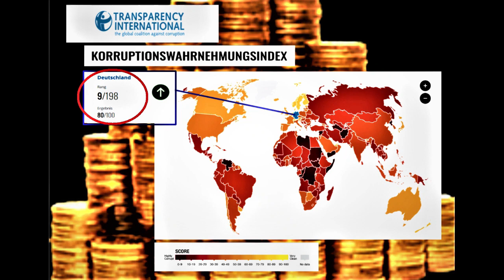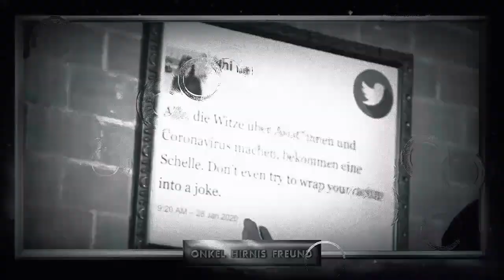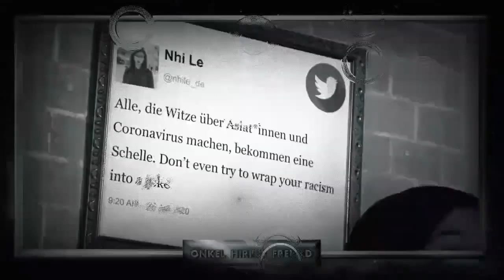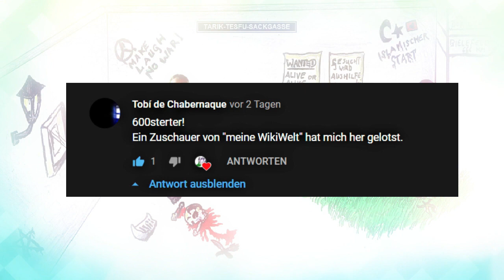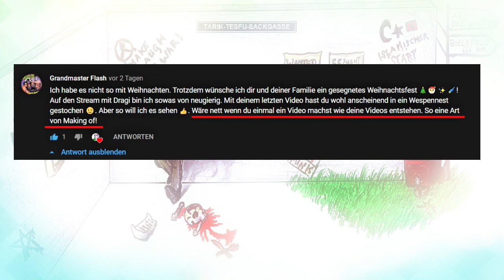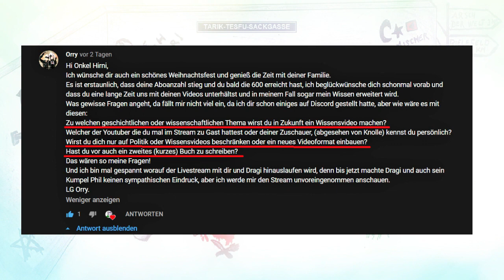Frohes neues Jahr! - Das Silvester- und 600-Abonnenten-Special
Quellen:
diesmal keine primäre Quelle

Notfall-Kanäle

Mein Buch „Religion – Opium des Volkes?“